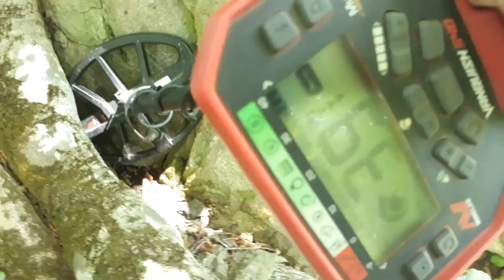METAL DEDEKTÖRÜ İLE ALTIN ARAMA TEKTEKÇİLİK - DEFİNE KASASINI BULDUK ! /23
definebulma, definekasası, tektekçilik Altın Aile'den Selamlar. Metal Dedektörü İle Altın Arama Ormanda Sanırım Define Kasasını Bulduk ! Bu Videoda Define Bulunma Anı na Şahit Olacaksınız. Ormanda Tektekçilik Yaparken Ve Altın Arama Yaparken Gözümüze Ağaca Dayalı Bir Taş İlişti Hemen Dedektör ümüz Minelab Vanquısh 540 Dedektör ü Açıp Taşa Tuttuk . Kulaklarımıza İnanamadık ! Sanırım Define Kasasını Bulduk !

Bu Videoda Gördügünüz Herşey Tarafımızdan Kurgulanmış Olup Doğaya Ve Hiç Bir Canlıya Zarar Verilmemiştir .